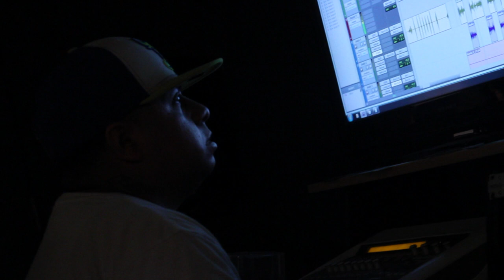Itz Lil B Man No Remorse Vlog #2 Filmed By David Empy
itz lil b man and flyy guuy ent presents NOREMORSE VLOG # 2 SHOT AND EDITED BY DAVID EMPY UP N COMING MIXTAPE FROM ITZ LIL B MAN EARLY OCTOBER !

WATCH WHOLE LOTTA ASS VIRAL ON YOUTUBE AND WORLDSTAR HIP HOP ... OFFICIAL VIDEO COMING SOON...

OR ON AMAZON